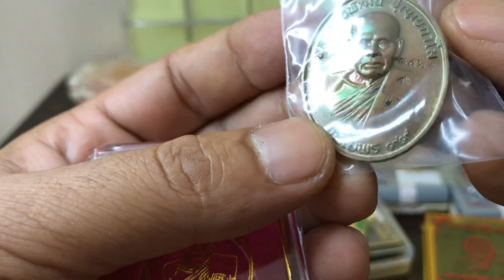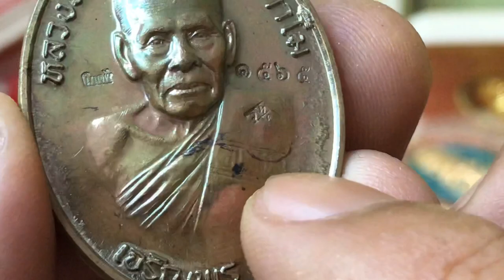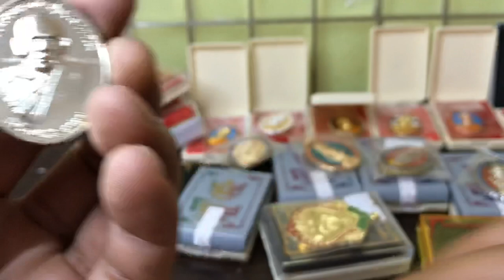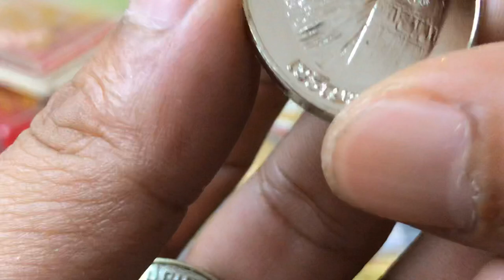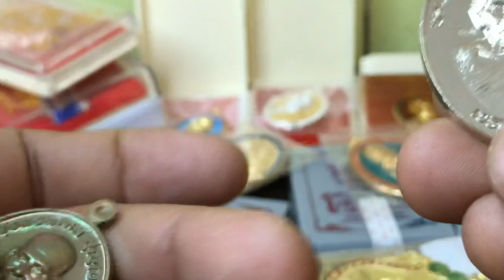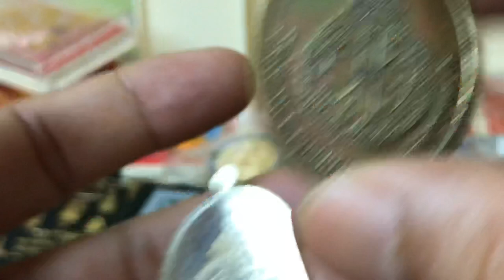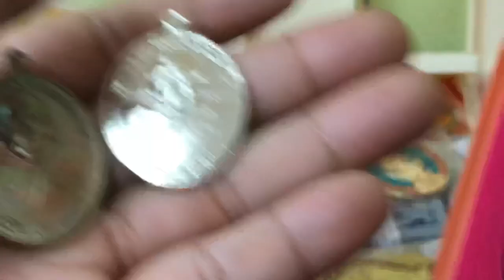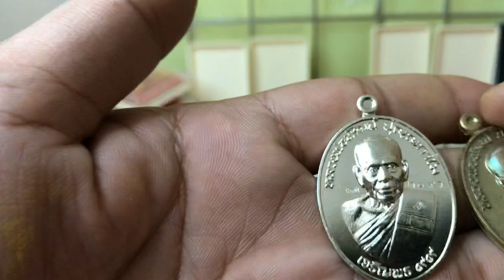เหรียญเจริญพร99ล่าง หลวงพ่อพัฒน์ วัดห้วยด้วน